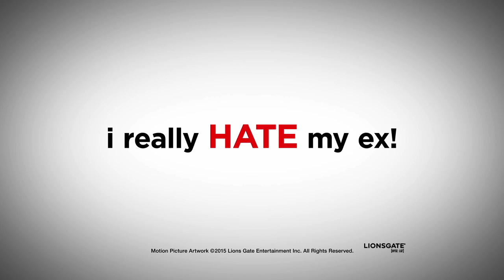I Really Hate My Ex Official Trailer DVD/DIGITAL APRIL 14, 2015